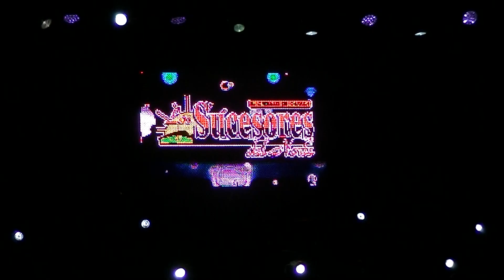BAILE EN HONOR AL "DIVINO REDENTOR" TODOS SANTOS ALMOLONGA, PUEBLA. (P. 7)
Presentacion del grupo "Los Primos Del Rancho" (16/JULIO/2017)
Baile del Santo del "DIVINO REDENTOR"